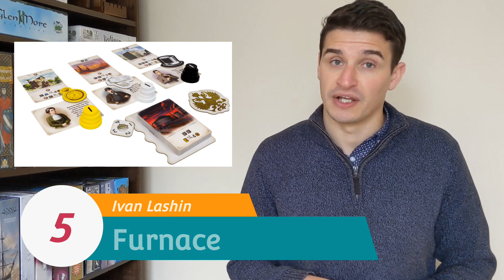Top 10 Board Games of 2021 (Premature List!) - Chairman of the Board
I talk about my favourite ten board games released in 2021 that I've played so far. There are still so many games I've yet to play so this list is definitely subject to change.

Instagram.com/chairman_board

Kienda.co.uk

0:00 Introduction
1:14 Number 10
2:36 Number 9
4:00 Number 8
5:20 Number 7
6:55 Number 6
8:30 Number 5
10:04 Number 4
12:01 Number 3
13:51 Number 2
15:15 Number 1